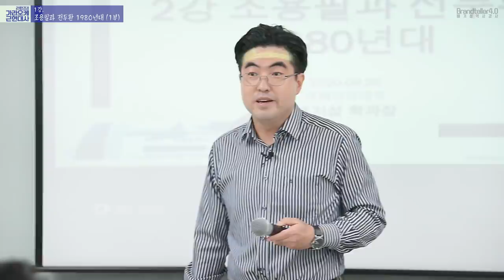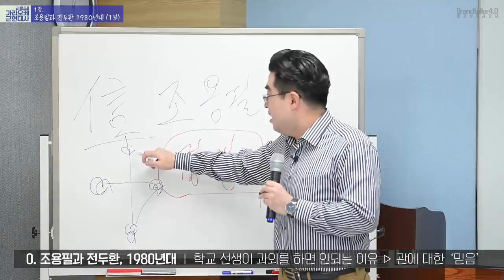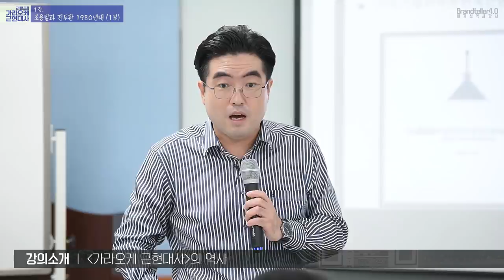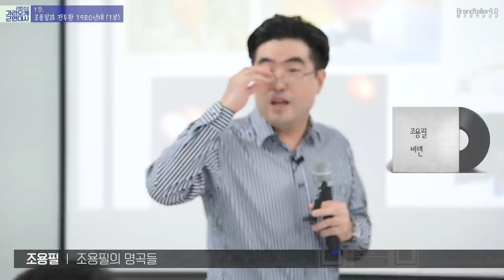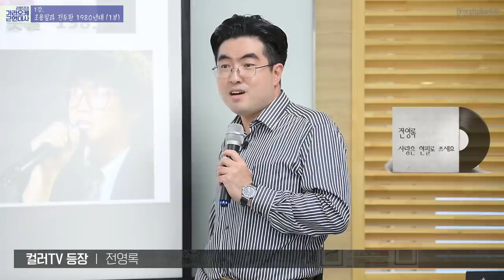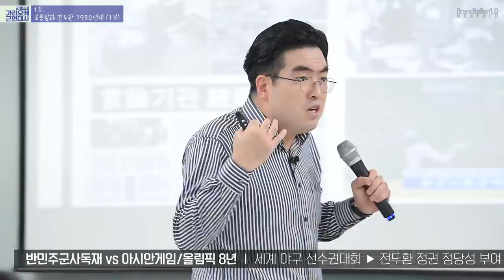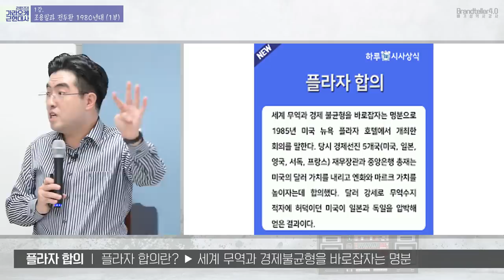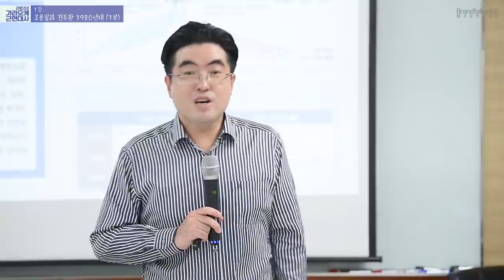[노래하는 배기성역사강사] 가라오케근현대사 리턴즈!!! 조용필과 전두환- 1980년대- 제1부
1950년생 조용필 !!! 그의 전성기는 1980년부터 시작한다.
단군이래 가장 화려한 인생의 30대 10년을 보낸 남자는 제왕도 아니고 장군도 아니다.
바로 대중가요가수 조용필이다.

돌아와요 부산항에, 촛불, 창밖의 여자 로 시작해서, 한오백년, 고추잠자리, 단발머리, 비련, 여행을 떠나요 등의 노래를 힛트시키며 가수의 제왕으로 군림한 조용필. 그 시절 조용필로 대표되던 대한민국의 대중문화는 어떤 사회현상을 대변하고 있었는가

독재정권의 비정통성을 86아시안게임과 88올림픽으로 만회하고 민중을 탄압하던 제5공화국
전두환과 노태우의 엄청난 권력장악현상, 인권탄압현상을 겪었던 1980년대 대한민국!!! 플라자 합의라는 새로운 시대분석의 틀을 가져온 배기성 역사강사의 신개념 1980년대 강의

그 신나는 노래와 함께 1시간 38분의 화려한 강의 1부 속으로 들어갑니다. 고고씽.